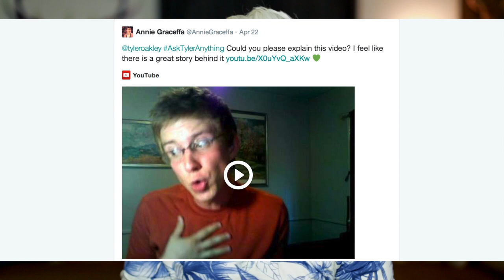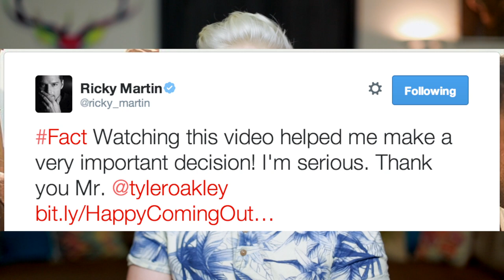GAG REFLEX | Tyler Oakley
Get "The Maze Runner" by James Dashner

Huge thanks to everyone who helped make this video happen, like Nicki Minaj for retweeting me, straight sex for being so confusing, Ricky Martin for making my jaw drop, Audible for giving y'all the hookup and y'all for watching. Oh, and go push the LIKE button. Please? I'll love you forever.